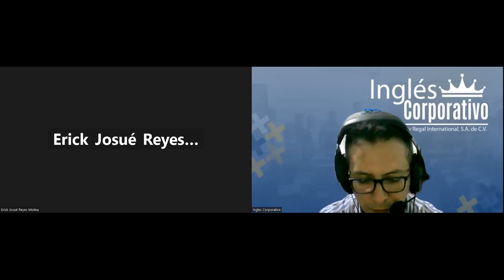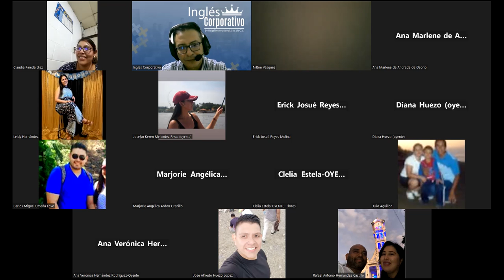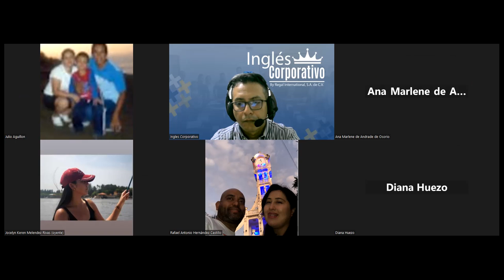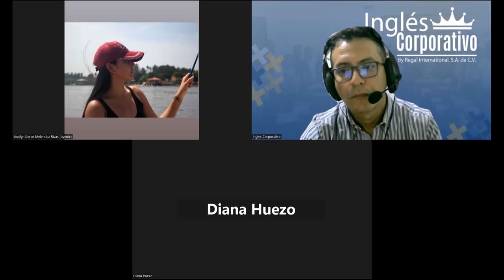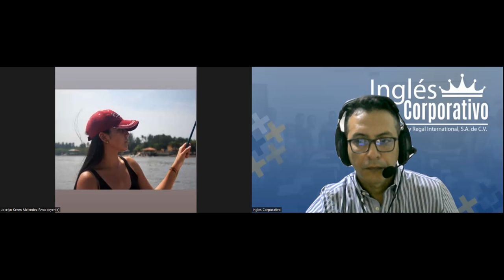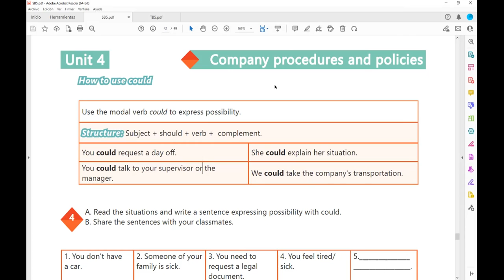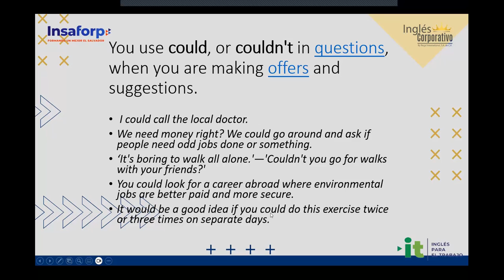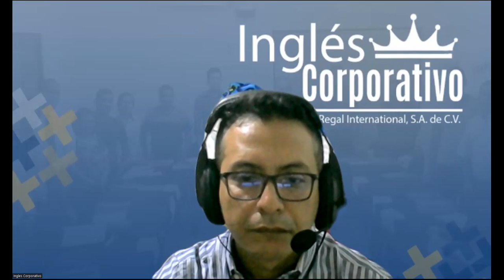Sesion 17-28-03-2023-29750-8048-0040/2023-Arevalo-How to use could.